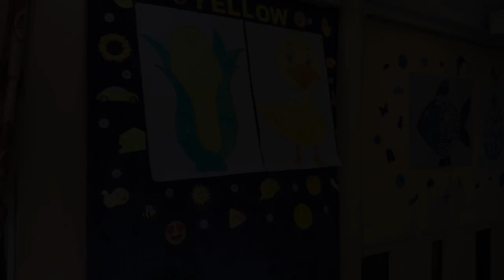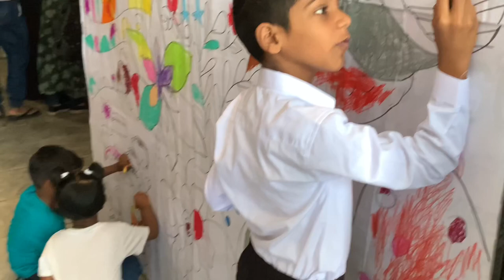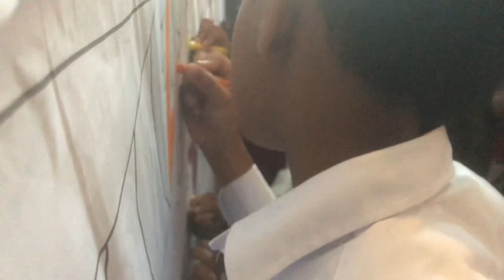Kids’ exhibition - Colour fiesta at HOS pre-School